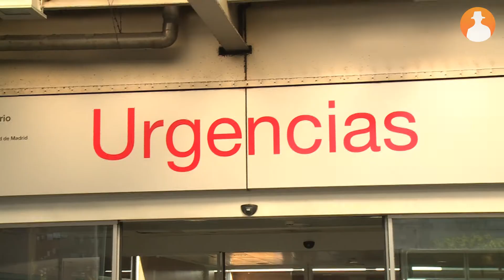Presentación del Proyecto QUICK para reducir los tiempos en el Ictus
Cuando hablamos de Ictus siempre se dice que ElTiempoEsVida y es que con el infarto cerebral, TRATAMIENTO TEMPRANO se escribe con mayúsculas. En este sentido, Boehringer Ingelheim ha presentado en el Hospital Universitario Ramón y Cajal de Madrid un programa piloto que se llevará a cabo en 8 centros públicos españoles y que pretende evaluar la posible reducción de los tiempos en el proceso de un ictus, el ProyectoQUICK.